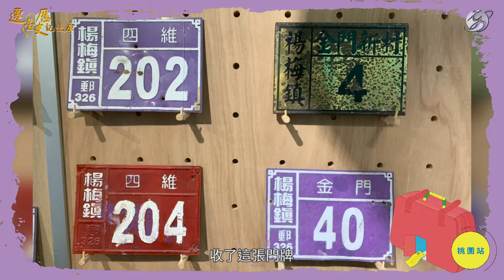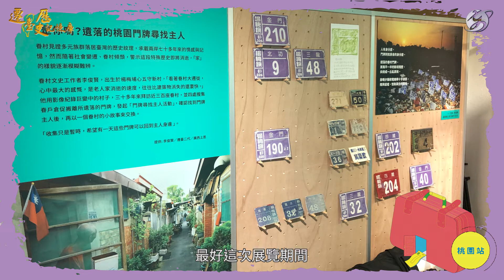【我家的兩岸故事-2020桃園巡展】李俊賢-眷村記憶收發處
財團法人沈春池文教基金會所主辦的「我家的兩岸故事：遷臺歷史記憶巡展」，
展出李俊賢老師多年來蒐集的眷村門牌，
每塊門牌都見證著背後這些「家」的故事，
但隨著眷村拆遷、物換星移，
而碩果僅存的，僅剩這薄薄鐵片上的印記。

展出的門牌，只是待認領的一部分。
失落的門牌就像無根的浮萍，飄盪無依，無不渴望能回到主人的身邊。
所以期盼「門牌尋找主人」活動，讓主人和門牌皆能得償所願、歡喜重聚！